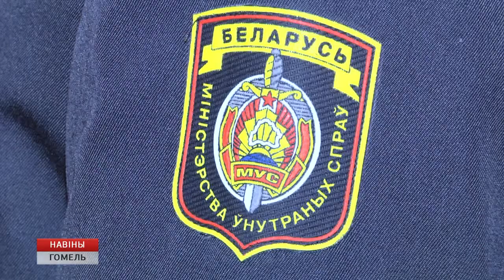Лучшим сотрудникам УВД вручили награды